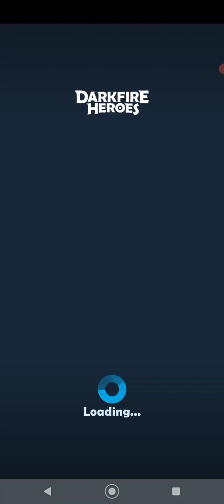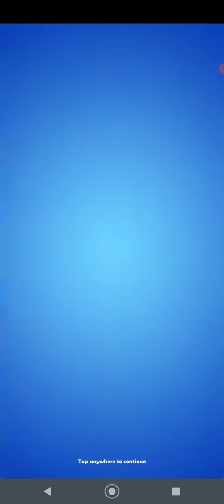Darkfire Heroes. First GamePlay Video